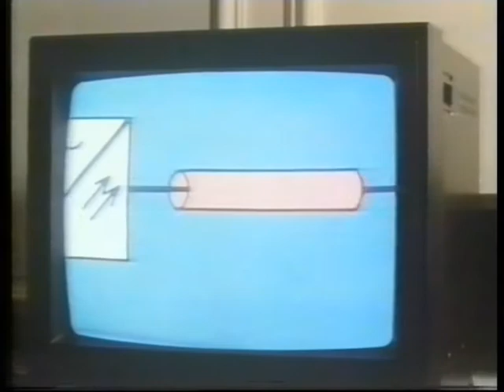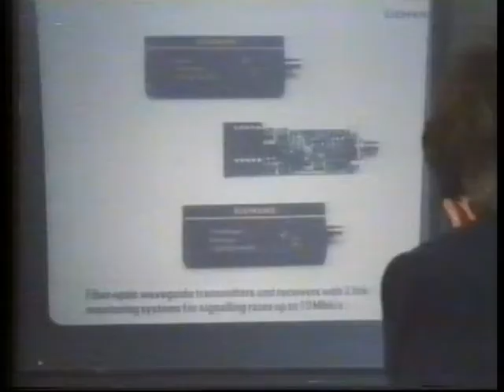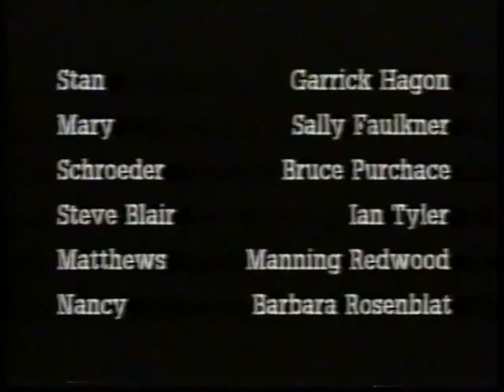The Carsat Crisis Part 10: Optical Illusion (BBC English by Television, 1986)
Starring Garrick Hagon, Sally Faulkner, Bruce Purchace, Ian Tyler, Manning Redwood and Barbara Rosenblat. Written by John Tully.